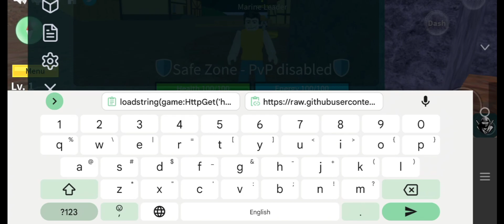Delta Executer Keyless | Blox Fruit Script Showcase & More